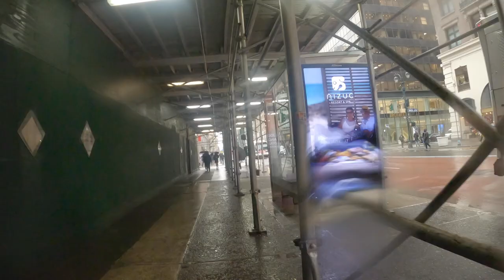CANON M50 STREET PHOTOGRAPHY - MIDTOWN MANHATTAN | Canon 55-250mm f/4.0-5.6 STM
Even in the harsh rain it feels great to be back doing some street photography in New York City, using the Canon M50 and the Canon EF 55-250mm f/4.0-5.6 STM

All videos are editing in Adobe Premiere Pro 2021
All Photos are edited in Adobe Lightroom 2021 and Adobe Photoshop 2021

Camera Gear and Lenses:
Canon M50
Canon 50mm
Canon 55-250mm
Canon 15-45mm (Kit Lens)
Canon 11-22mm
Smart Phone Chest Mount
Camera Bag
Fotasy Lens Hood
Lens Adapter EF-EOS M Auto-Focus Lens

Filters:
Gobe 49mm ND8 (3 Stop) ND Lens Filter (2Peak)
Urth 49mm Circular Polarizing (CPL) Lens Filter
Gobe 49mm ND1000 (10 Stop) ND Lens Filter (2Peak)
Gobe 49mm ND2-400 Variable ND Lens Filter (2Peak)

YouTube Gear:
2020 Apple MacBook Pro
SAMSUNG T7 Touch Portable SSD 1TB
Rode VideoMic Pro
Rode VideoMicro
ProCase Samsung T7/ T7 Touch Portable SSD Hard Carrying Case
GoPro Hero 8 Black E-Commerce
Chest Mount for GoPro
GoPro Duel Battery Charger plus extra battery

North Est.